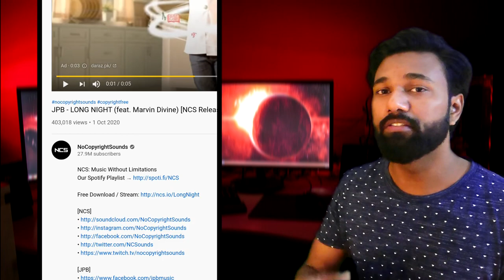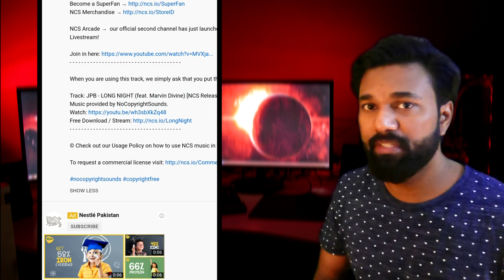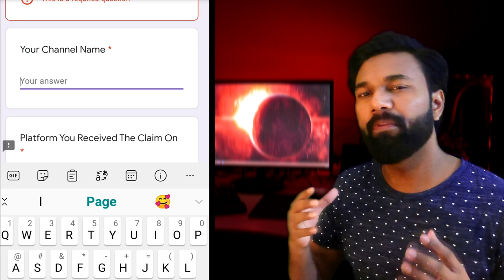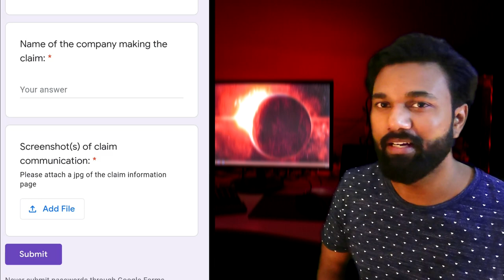How to Use NCS Music Without Getting Copyright | How to use Ncs music for YouTube Videos 2020